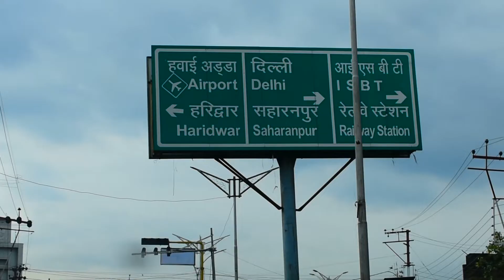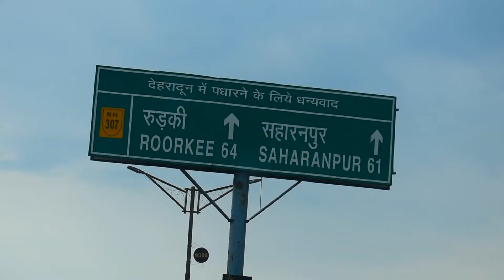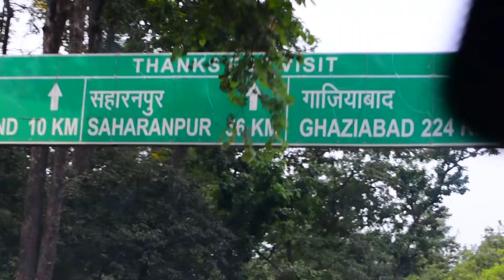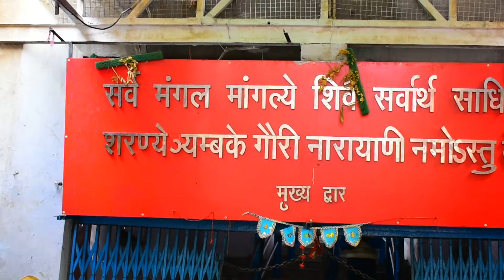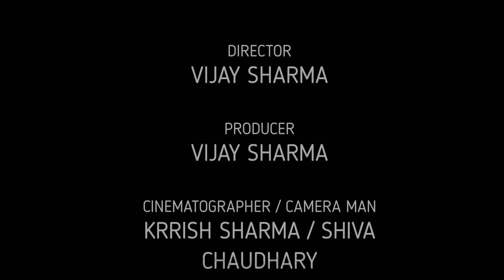Wildforest#shakumbridevitemple#uttrakhand tourism#DoonDazler vloger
This forest and temple is 120km from dehradun one side.from which 18 km road distance is between 7 river and reservforest .and the temple is in centre of river .there is no other route .this place spiritual.